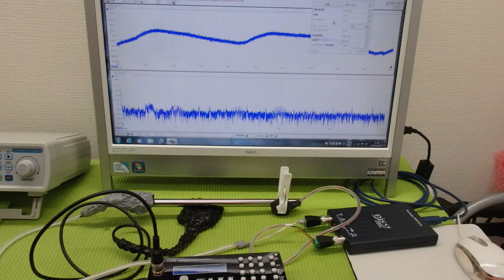非線形振動現象をコントロールする超音波技術 ultrasonic-labo